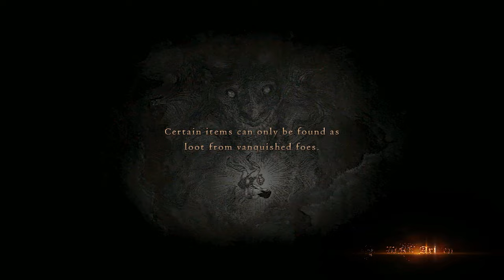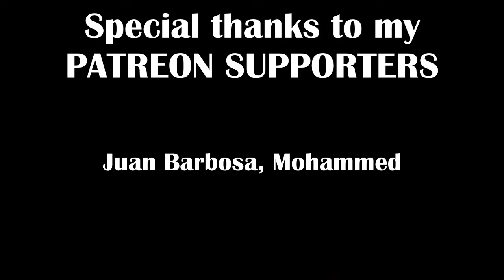DRAGON'S DOGMA DARK ARISEN | The cave of Death and Rage - Part 6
Bitches Ive moved to Twitch for my let's plays and challenge runs. so join me over there we go on an adventure and try not to die, but we're awesome so of course i just charge in swinging madly muhahaha